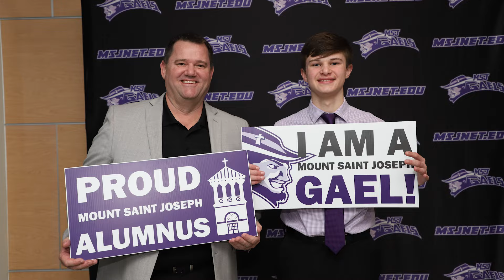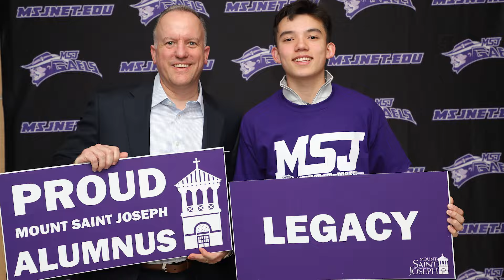Growth of a Gael Grad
From curious incoming freshmen to confident seniors, our students graduate with the knowledge, skills, and connections necessary to excel in whatever they choose to pursue next.

We are grateful to all who support The Mount in our mission to help our students grow into successful alumni who go out and make a difference in their communities.

If you haven't yet made a gift this fiscal year, there's still time! to make your gift before the June 30th deadline.

For those who have already supported The Mount this year, we extend our heartfelt appreciation for your generous contributions. Thanks to you, we celebrate 193 new Gael grads in the Class of 2024.